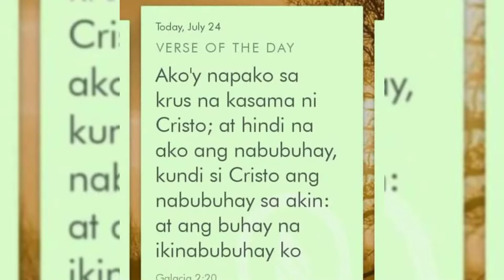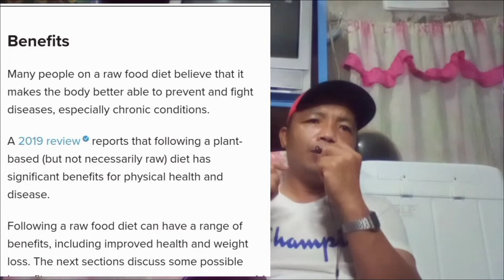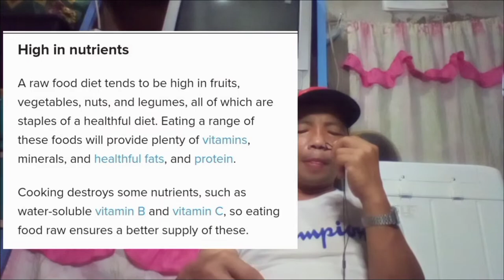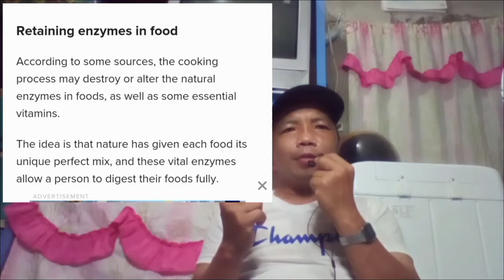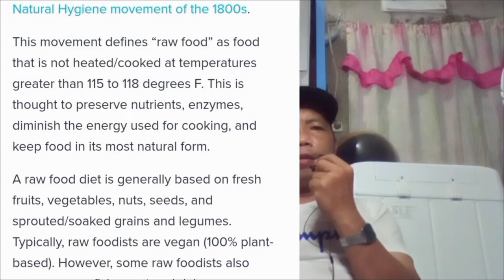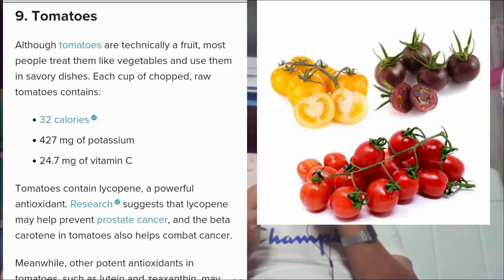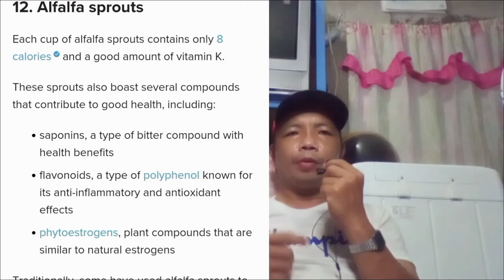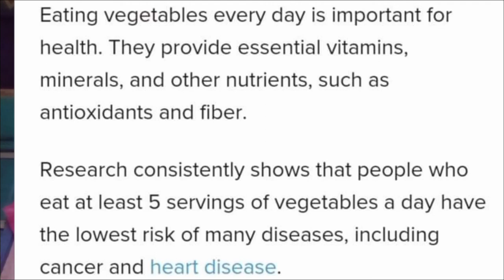RAW FOODS BENEFITS